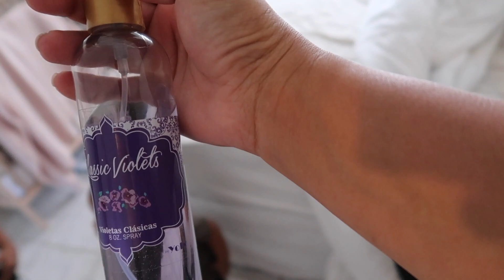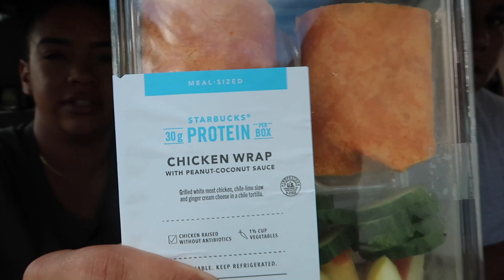BY MYSELF WITH 3 KIDS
↓ ↓ ↓ MORE LINKS BELLOW! ↓ ↓ ↓

Thank you so much for taking out the time to watch our video!